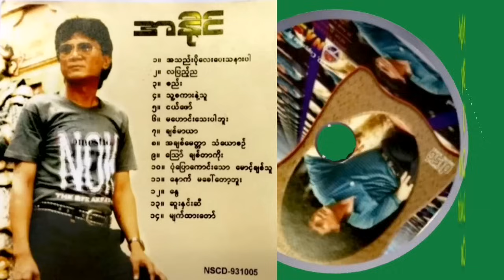အနိုင် အကောင်းဆုံးတေးများ စီးရီး Full album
01 အသည်းပိုလေးပေးသနားပါ
02 လပြည့်ည
03 စည်း
04 သူ့စကားနဲ့သူ
05 ငယ်ဖော်
06 မဟောင်းသေးပါဘူး
07 ချစ်မာယာ
08 အချစ်မေတ္တာသံယောဇဉ်
09 သြော် ..ချစ်တာကိုး
10 ပုံပြောကောင်းသောမောင့်ချစ်သူ
11 နောက်မခေါ်တော့ဘူး
12 နွေ
13 ဆူးနှင်းဆီ
14 မျက်ထားတော်